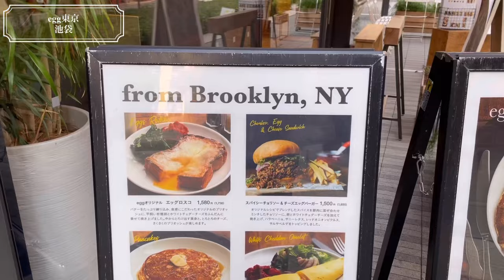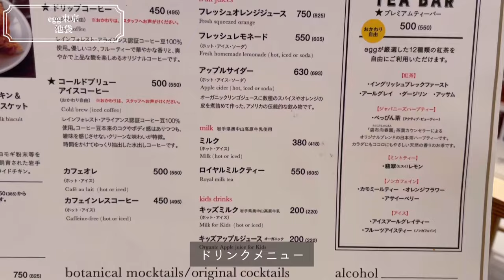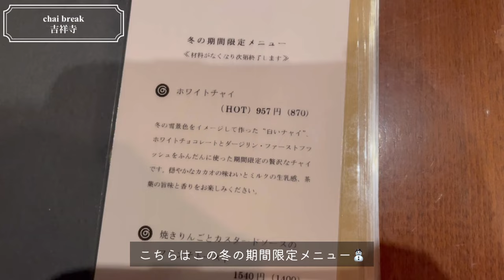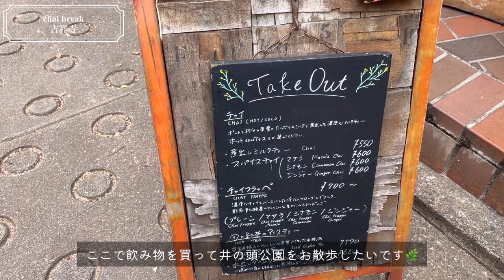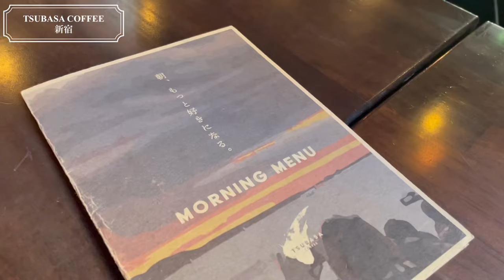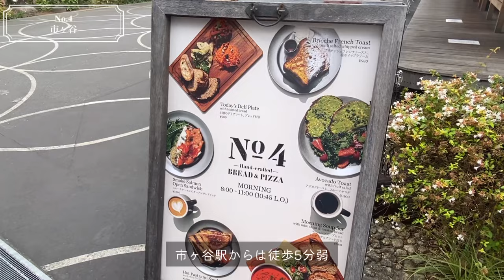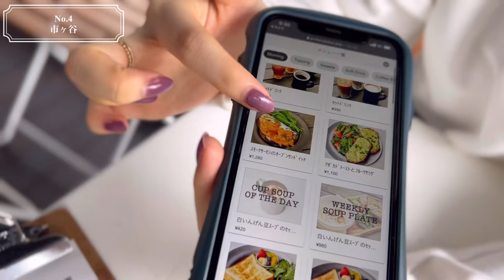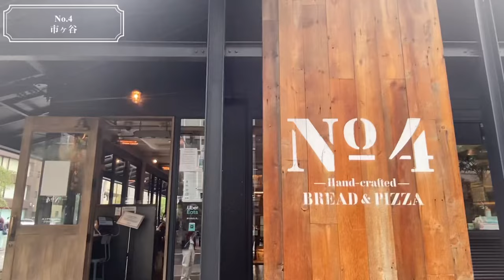〔vlog〕早起きして行きたい東京モーニング4選☀︎ | 朝食 | カフェ巡り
東京の朝ごはんを巡ってみました☀︎
どこもおいしく、行く価値ありのおすすめのお店です。
ぜひ参考にしていただけたら嬉しいです🍮❣️

・egg 東京
　東京都豊島区東池袋１丁目１８−１

・チャイブレイク （chai break）
　東京都武蔵野市御殿山１丁目３−２

・TSUBASA COFFEE
　東京都新宿区新宿１丁目１５−１２ 千寿ビル 1F

・No.4
　東京都千代田区四番町５−９

撮影編集: むぎ

୨୧⌒⌒⌒⌒⌒⌒⌒⌒⌒⌒⌒⌒⌒⌒⌒⌒⌒⌒⌒⌒⌒୨୧